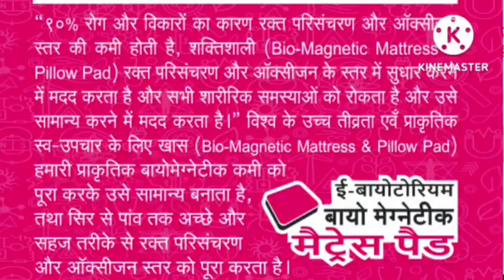Malayalam Presentation 😍of Ebiotorium Bio Magnetic Products👌🏼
Biomagneticmattress manufacturing trading base company is the 100% pure strong manufacturing & distribution base business company have since (2007) last 15 years in conventional & traditional method business company manufactured advance modern bio & Nano technology product & also import export distribution supply business with 22 years Direct Selling & Marketing practical experience company always zero risk & zero liability 100% product base 100% legal 100% working product and manufacturing base sale purchase worldwide smart distribution business opportunity concept.
Here I try to explain how bio magnetic mattress work in our body... I hope this video help you to understand the importance of bio magnets and it's purpose.. If my video find helpful, please like and share to those who need the most... Thanks 🩷🥰🥰 @AlexanderPrasanna